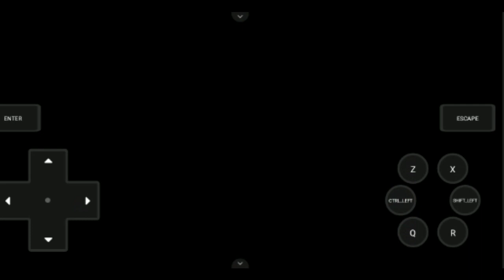Every Problems Solved! 100 MB | How to Play Pokemon Mega Adventure Game On MOBILE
Every Problems Solved! 100 MB | How to Play Pokemon Mega Adventure Game

Play Pokemon Mega Adventure game on Android in 100 MB All problem Solved Without Lag

Game Links - At Comment box Pin replay

🔹Covered Topics -

👉ABOUT MY SELF: ➡NAME: Rahul Rajpurohit , And my team mate :- Raj ➡AGE:17years ➡HOBBY: Drawing & Gaming ➡CITY: Surat/INDIA➡CARRER: YouTuber, Science class student

\\\ \\\|||\\\|||\\\ TRUE INDIAN \\\|||\\\|||/// ///| ▬▬▬▬▬▬▬▬▬▬▬▬▬▬▬▬▬▬▬▬▬ ✨NOTE: ⚫If you have any problem related to the video or have any question in mind just comment down below..💬 ⚫Guys, I want your love and support in the form of likes and subscribers.😋 ⚫My goal is to achieve 100k subscribers.